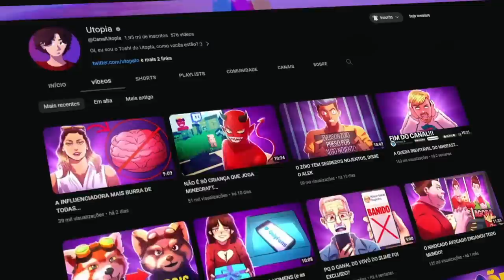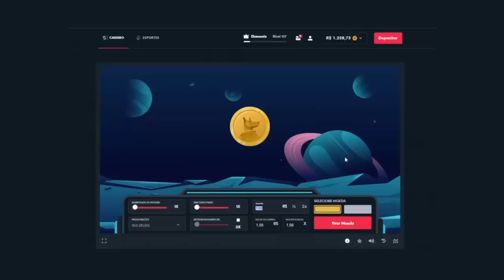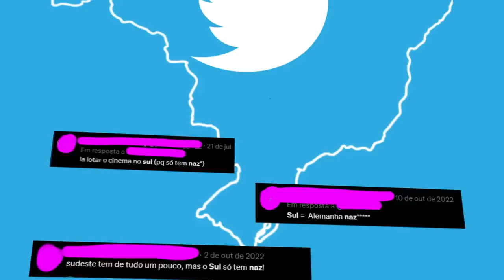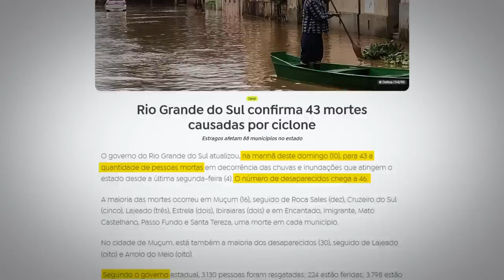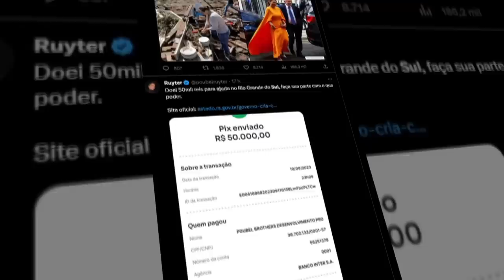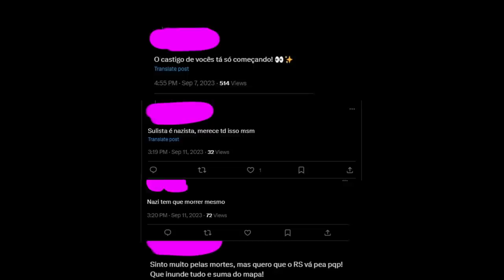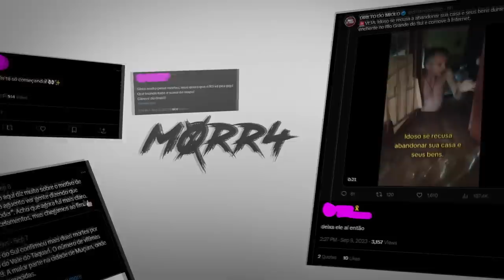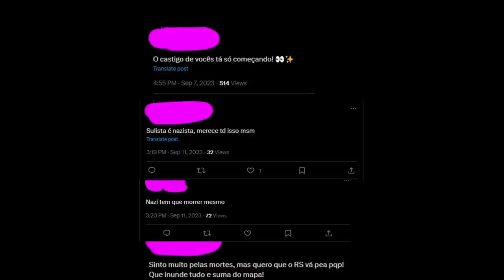"SULISTA TEM QUE MORRER"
🎨 Desenhista: @enicoleti.arts